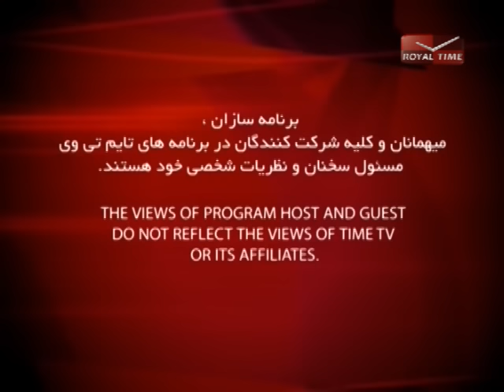Sudi with Simin Ghaffari 46min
سیمین غفاری سودی برنت